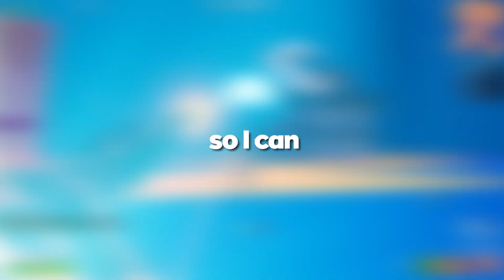Gift From Fortnite! 🎁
USE CODE ➤ Wolfyz

Tags ▼
fortnite settings aydan,
chapter 3 season 4, chapter 2 season 4, klombo, season 4 battle pass, season